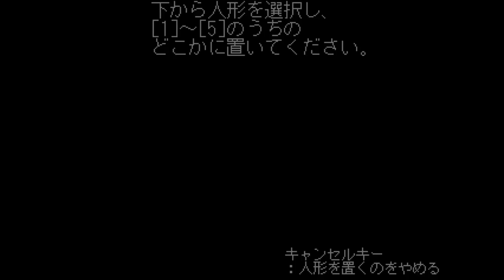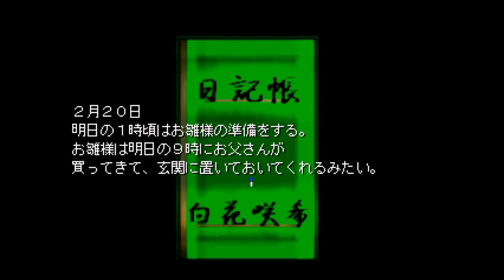とある少女の恐怖記憶ファイナル【記憶少女 THE END】実況 Memory30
鏡？そんなん気にしちゃ負けでしょ？

こんな残酷な世界のせいでマキちゃんはサイコパスになりました☆みんなは真似するなよ！